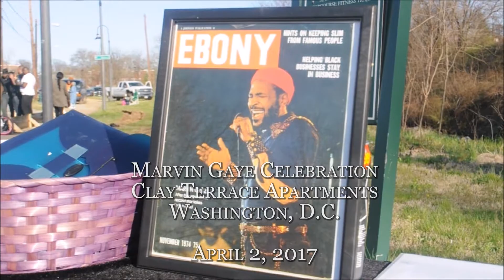Clay Terrace Marvin Gaye Celebration